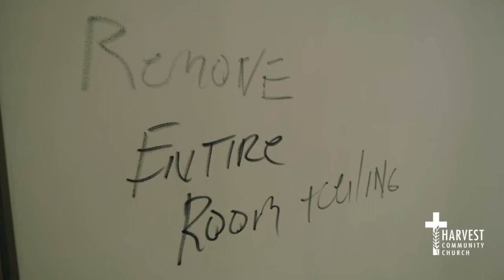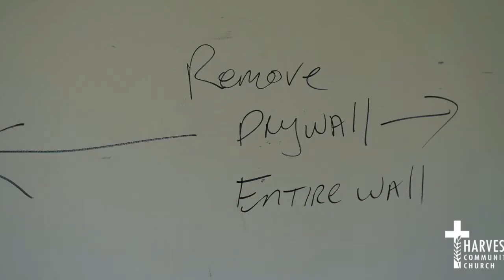Building Update 112120